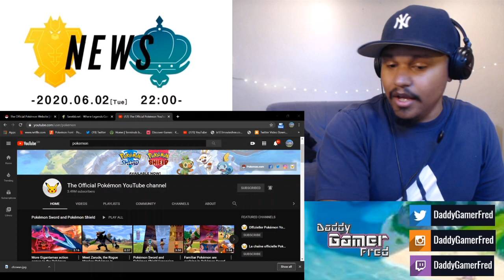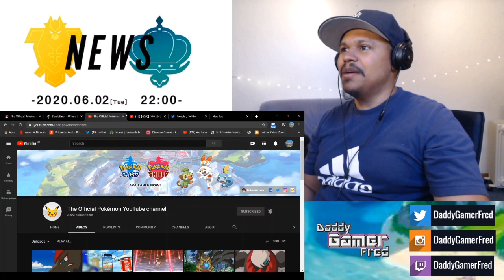Pokemon Sword and Shield Isle of Armor DLC Trailer Reaction Review